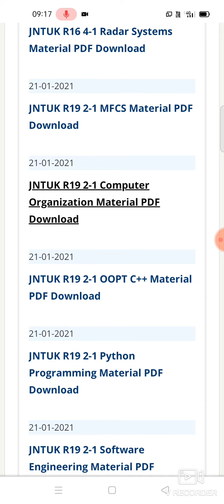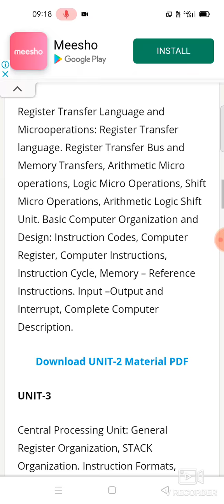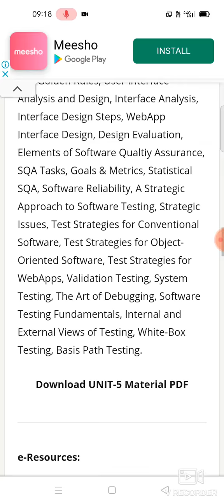Jntuk r19 2-1 materials